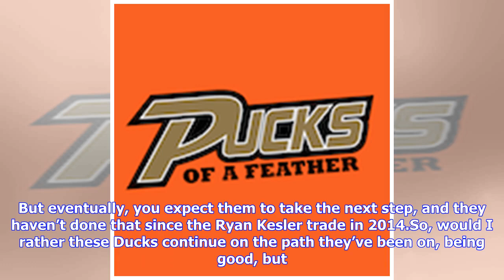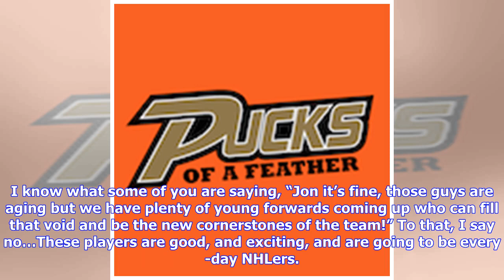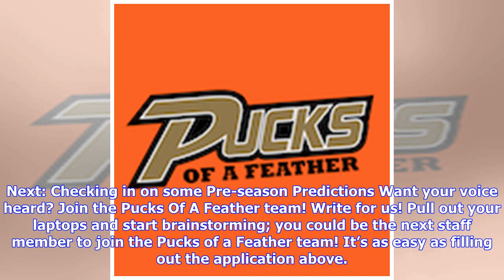VIDEO: Anaheim Ducks Rant Week: Hoping for a Tank Doesn’t Make Me a Bad Fan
Welcome back to Anaheim Ducks Rant Week here at Pucks of a Feather, I’m Jon Maxfield and I’ve got some things that I want to get off my chest and there’s no better time or place than during rant week. It’s become increasingly obvious to me over the years that being a fan of a sports team isn’t a choice, at a certain point in your fandom you become emotionally invested, and your love for your favorite team becomes unconditional. There have been times where I wanted to watch other teams and have t...